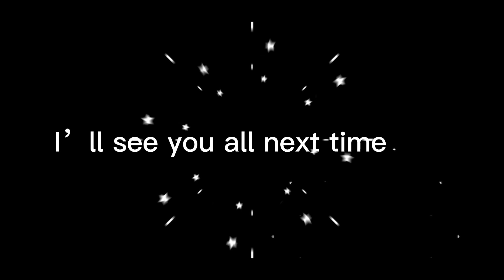My mommy long legs costume irl￼